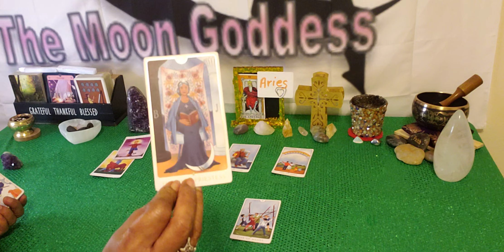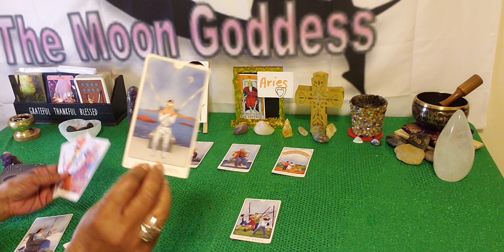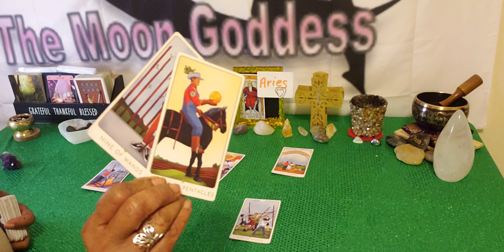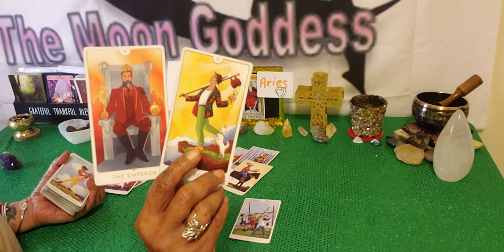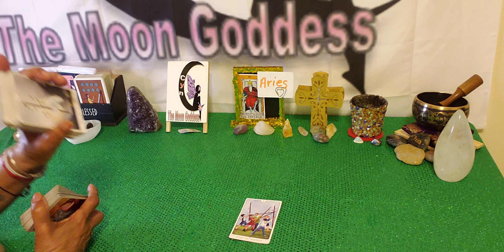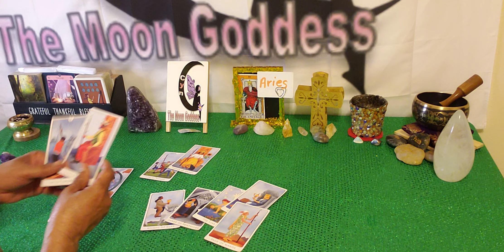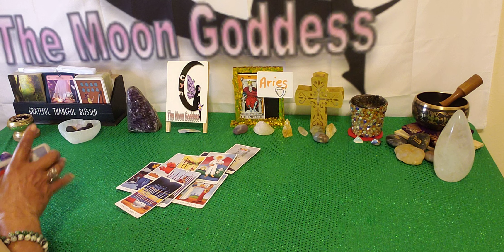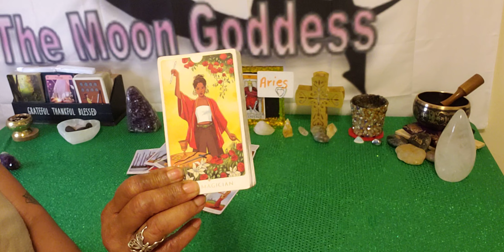Aries ♈ Mid-March 2024. University Giving You Engery ✨✨❤🥰